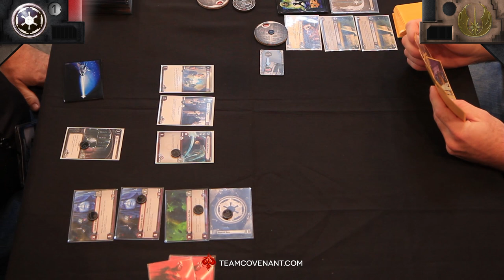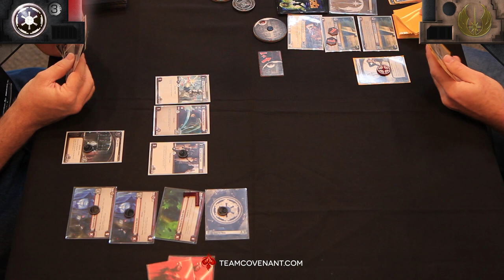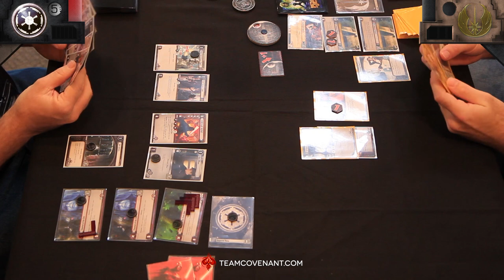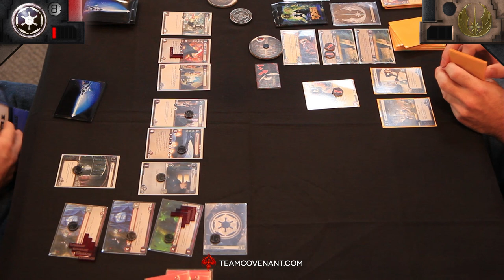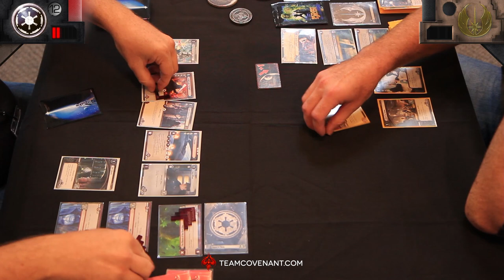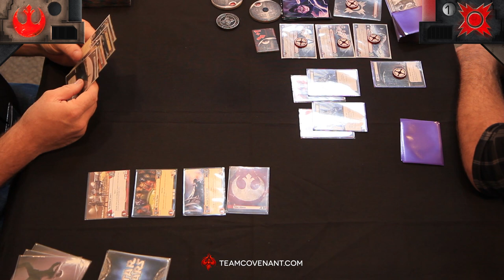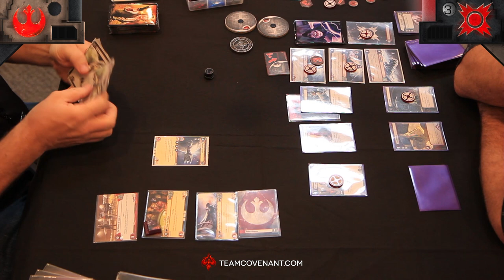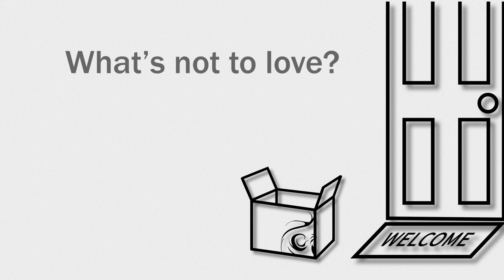FFG Worlds 2013 - Star Wars LCG - Top 4 - Match 1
Our coverage of the FFG World Championships continues with a series of championship matches.  And we have a great one to start it out!  Commentated live, this game features one of our local players Denis Harlien v. Tom Philippi and his "super-friends" deck.  We take no pause between games so please sit back, relax and enjoy!